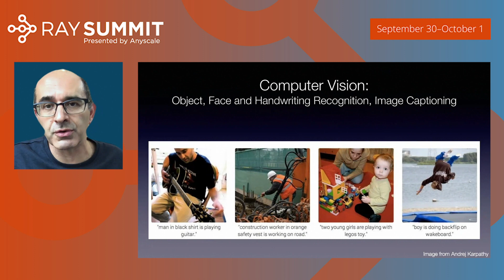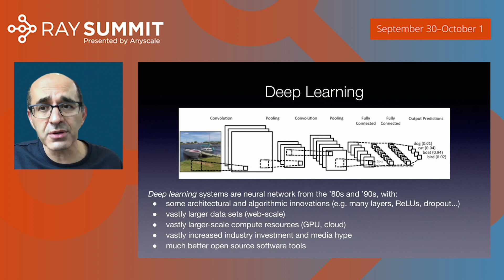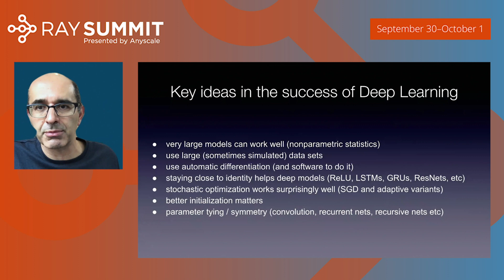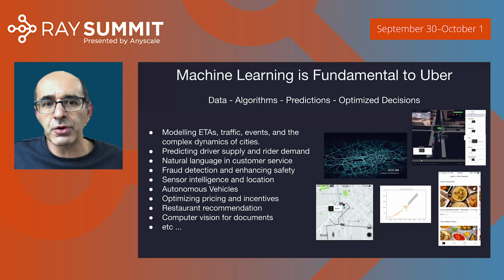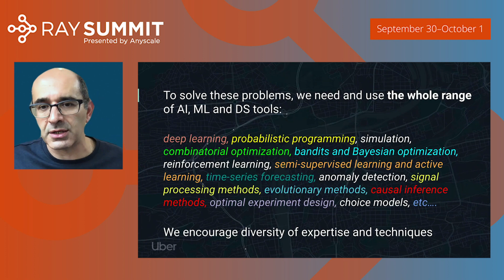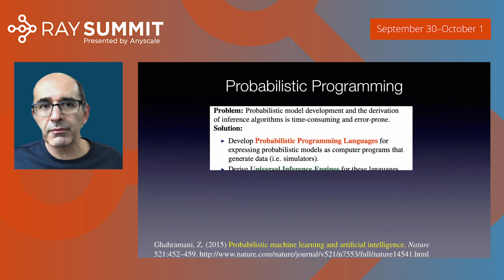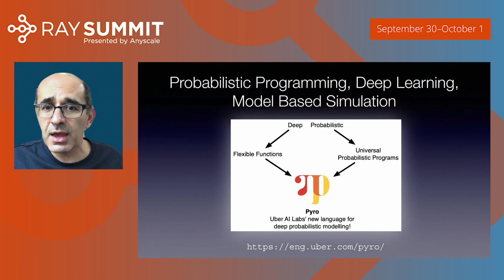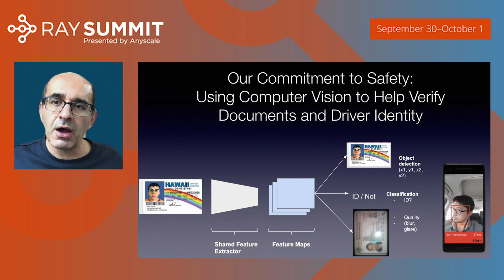Keynote: Machine Learning & A.I. At Uber - Zoubin Ghahramani, Chief Scientist & VP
Keynote: Machine Learning & A.I. At Uber - Zoubin Ghahramani, Chief Scientist & VP, Artificial Intelligence, Uber Technologies

Machine learning and AI methods are at the heart of Uber's technology. I discuss areas where ML is applied at Uber, describe limitations of current methods, and provide some context on the frontiers of AI and ML research with a special focus on probabilistic AI and optimization.